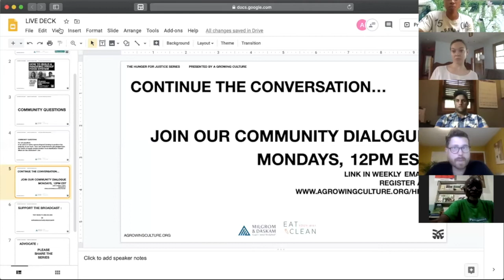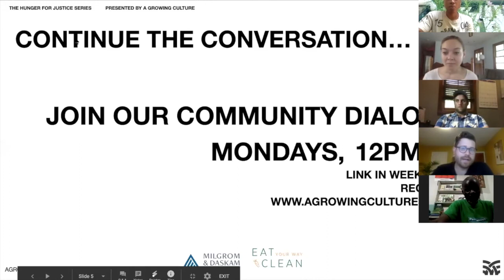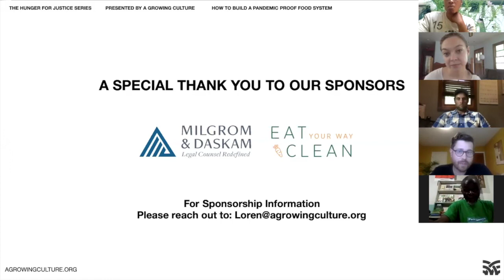HUNGER FOR JUSTICE S1 E6 - HOW TO BUILD A PANDEMIC-PROOF FOOD SYSTEM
The weekly HUNGERFORJUSTICE Broadcast Series lays the building blocks for a post-COVID food system. Watch the recording of our sixth episode: How to Build a Pandemic-Proof Food System with Yemi Amu, Joe Ouko, and Asher Wright, moderated by Ruth Reader. Thanks to Milgrom and Daskam and Eat Your Way Clean for sponsoring this session.